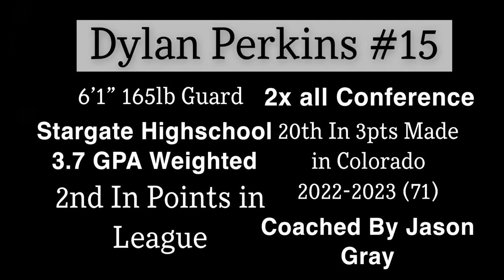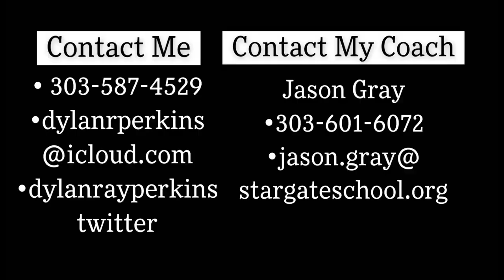Junior Year - Dylan Perkins 2024